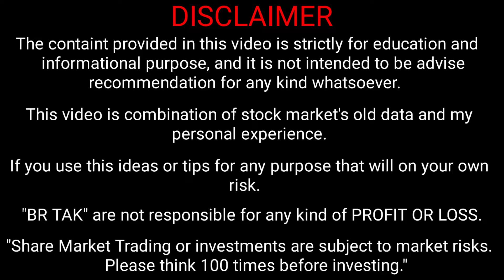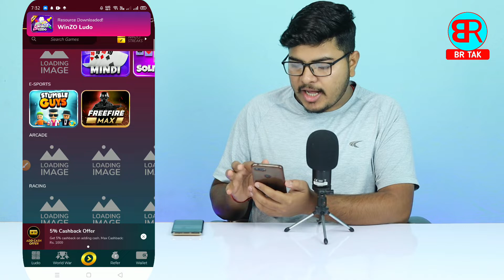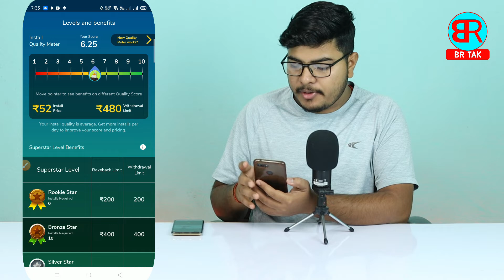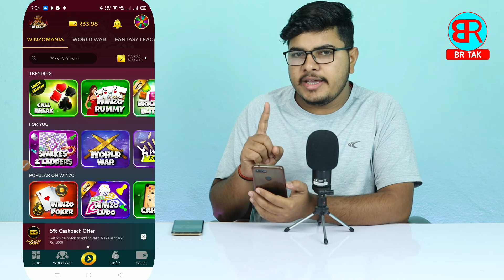winzo referral code se paise kaise kamaye | winzo gold referral code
By,
NAVIN KUMAR

______________________BR TAK______________________

winzo refer code kaise nikale
winzo refer code kaha dale
se winzo referral code
winzo referral code se paise kaise kamaye
winzo referral code 2023 today
winzo gold referral code
winzo gold refer code
winzo gold refer code kaise nikale
winzo app referral code kaise dale
winzo game refer karke paise kaise kamaye
winzo game referral code
br tak